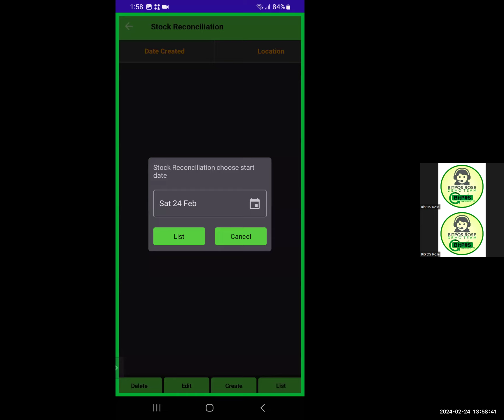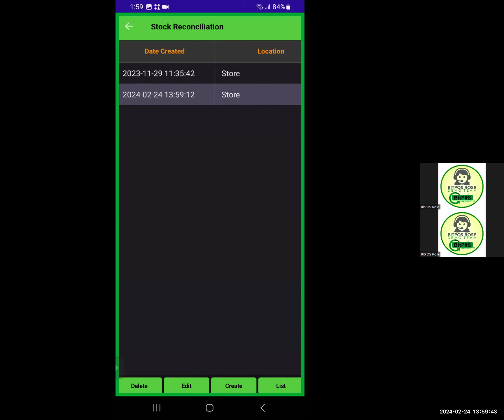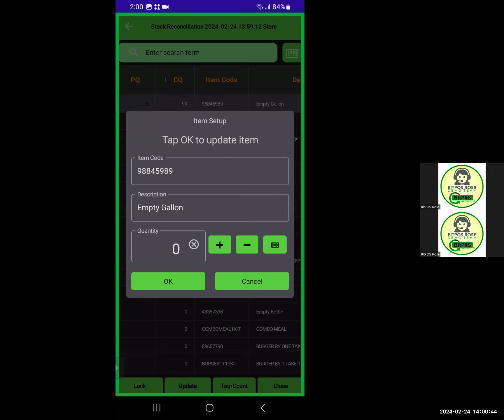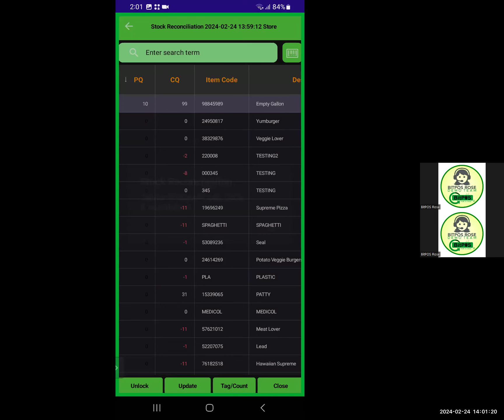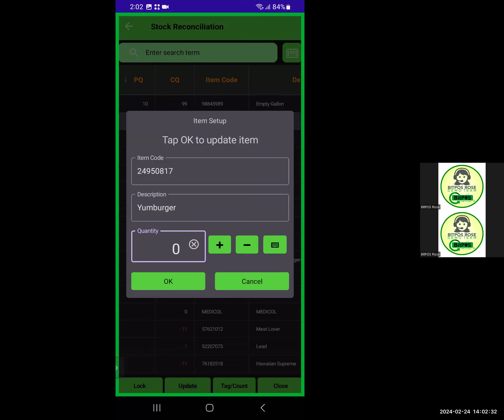Stock Reconcillation (Tagalog)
🚗🏍️🏸🌴 Introducing *BitPOS mOT App* for your Business! Whether you run a  Retail, Wholesale, Pharmacy, Clinic, Hospital, Retaurant, Coffee shop, Botique, Bar, and many more, BitPOS has got you covered! 🔥
*Amazing Features Include:*
✅ *Time-Based Bookings* - Whether it's for minutes, hours, or
days, you set the rental duration.
✅ *Seamless Booking & Reservations* - Never miss out on a potential client with our efficient booking system.
✅ *Versatile Sales Transactions* - Not just rentals, handle any sales transaction smoothly.
✅ *Comprehensive Backoffice* - Keep a tab on inventory, track purchases, and get deep insights with sales analytics.
✅ *User-Friendly Interface* - Quick, intuitive, and easy-to-navigate for both you and your customers.
✅ ...And a ton more features waiting to elevate your business to the next level!
 🌐 Cloud Integration: Access your sales and inventory data anytime, anywhere.
- 📈 Real-time Analytics: Track your best-selling items and monitor daily sales.
- 💳 Flexible Payment Solutions: Accept all major credit cards, mobile payments, and more.
- 🛠 Easy Setup: Get up and running in no time with our user-friendly interface.
Don't let manual order taking bog down your business. 📈 Step into the future with BitPOS!
👉 * Message us here in Facebook to know more.